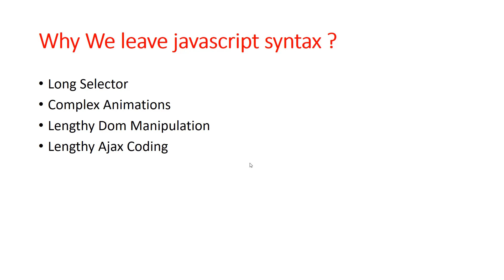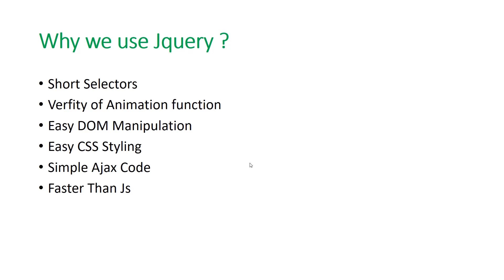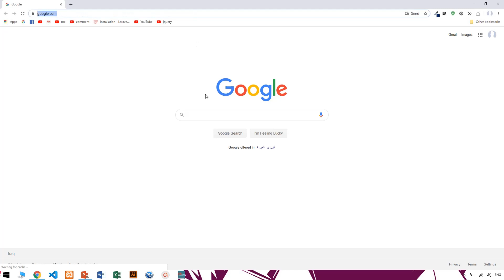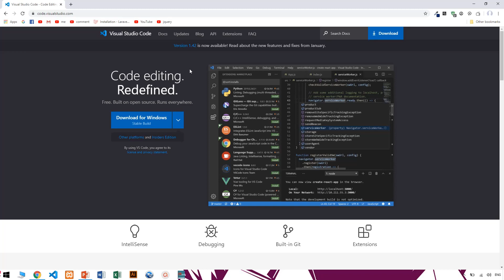JQuery Tutorials for Beginners 01 JQuery Introduction KURDISH